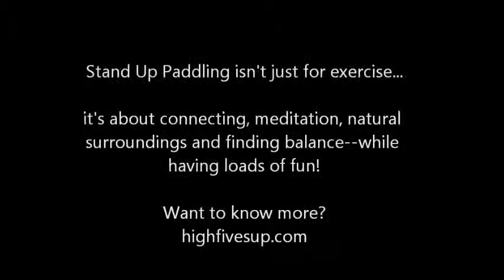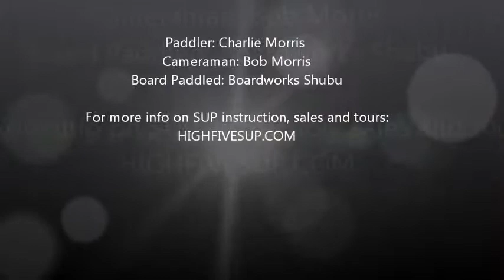High Five SUP: Essentials (Sunset Paddle Art)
SUP isn't just for exercise or yoga.  It's also very peaceful, picturesque and can involve some really fun paddle techniques that are artful and fun to experiment with.  Check out Charlie, instructor at High Five SUP, having some fun on a new Shubu from Boardworks.